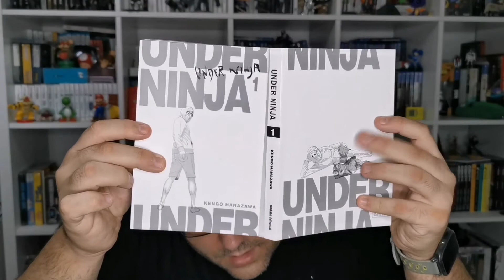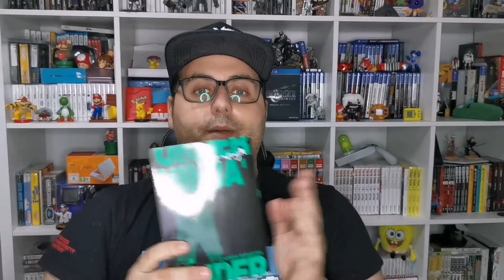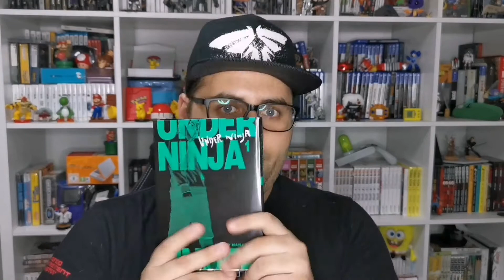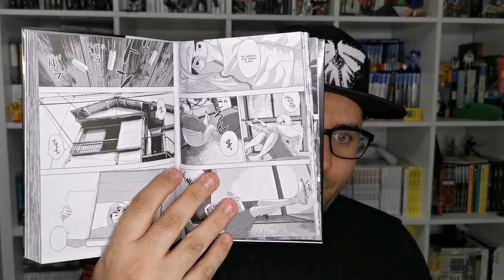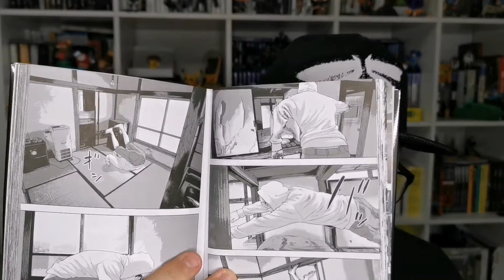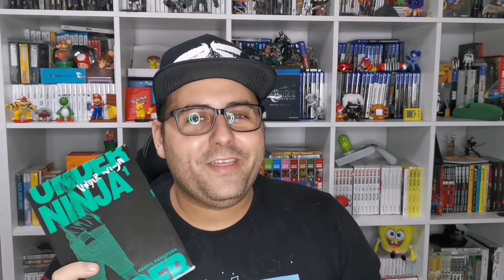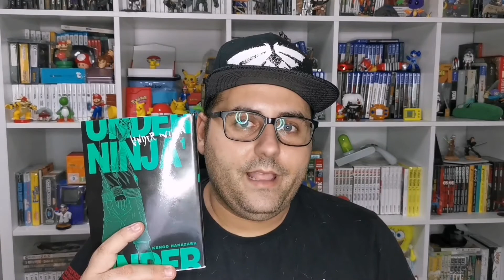👤UNDER NINJA [ Primer Vistazo ]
🔹Los ninja aún siguen ocultos entre la gente. Kurô Kumogakure, es un ninja nini, pasa los días bebiendo y haciendo el vago. Sin embargo, un día recibe una misión de un superior y su vida empieza a tomar un rumbo inesperado...

🔸Podéis seguirme en:
Cuenta personal : chrisyugo